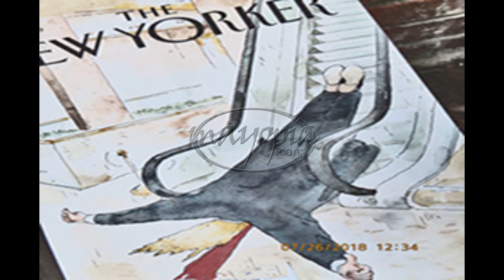Foregather SEQ 11 07 2020